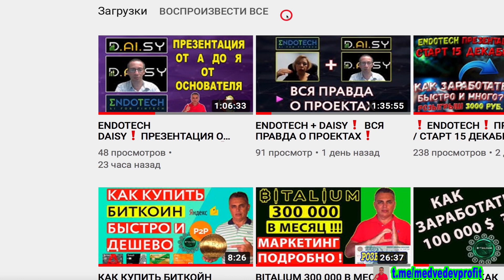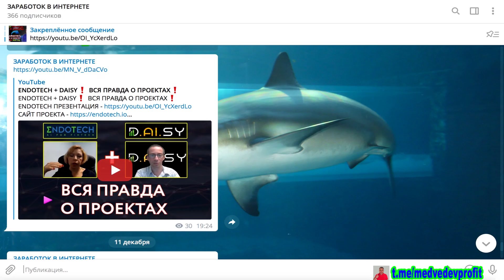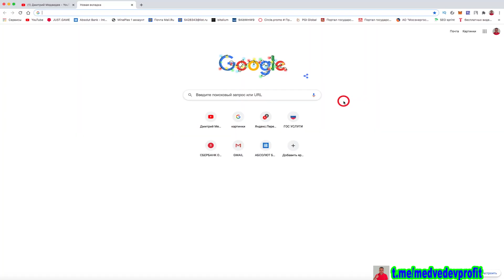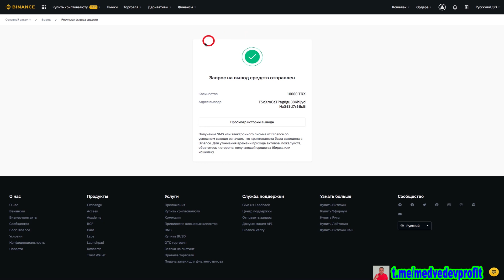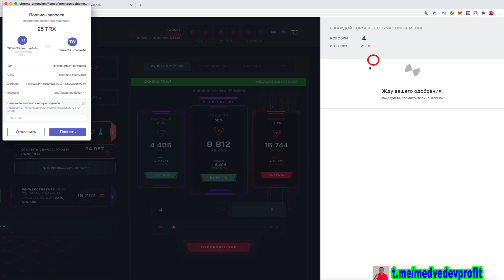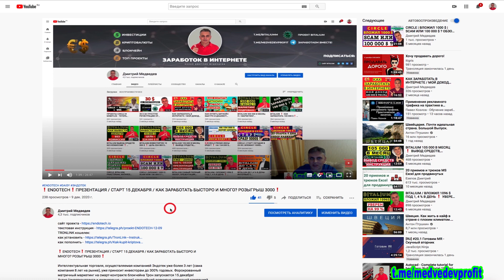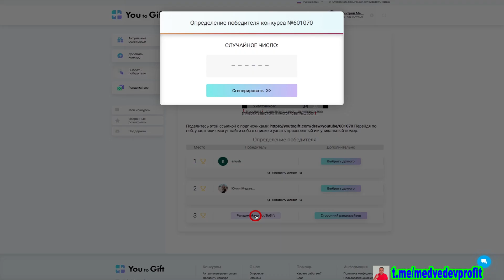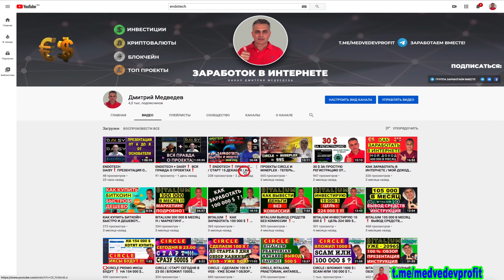ENDOTECH DAISY КАК ПРОЙТИ РЕГИСТРАЦИЮ БЫСТРО❗РОЗЫГРЫШ 3000 РУБЛЕЙ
В этом ролике я покажу, как  пройти регистрацию в проекте ENDOTECH очень быстро. Для этого нужно установить кошелек TRONLINK, пополнить его, любым удобным для Вас способом и нажать на пару кнопок❗
Так же, вкратце, расскажу о грандиозном проекте, который совсем скоро может сделать нас намного богаче❗
БОЛЕЕ ПОДРОБНО ВЫ СМОЖЕТЕ УЗНАТЬ О ПРОЕКТЕ ИЗ ПРЕДЫДУЩИХ РОЛИКОВ И ПРИНЯВ УЧАСТИЕ В КОНФЕРЕНЦИИ ZOOM,  ГДЕ БУДЕТ НЕСКОЛЬКО ТЫСЯЧ ЧЕЛОВЕК И ОНА БУДЕТ ПЕРЕВОДИТЬСЯ НА 12 ЯЗЫКОВ❗❗❗
Интеллектуальная торговля, осуществляемая компанией Эндотек уже более 3 лет (сама компания 8 лет на рынке), уже приносит инвесторам до 300% годовых.
Форсированный матричный маркетинг на смарт-контракте блокчейна Трон запускается 10 ЯНВАРЯ 9.00 MCK ❗
Аудит (смартконтракта и ежемесячно - торгов) крупнейшей всемирно известной компанией и предоставление акций будущего IPO при осуществлении инвестиции от $100❗

                               ВСЁ О DAISY ENDOTECH :
✅  РЕГИСТРАЦИЯ НА БИРЖЕ
💰 BINANCE: ( 10% - БОНУС ❗️)